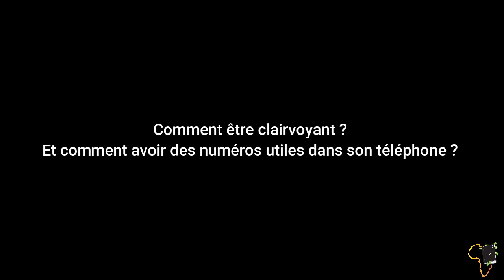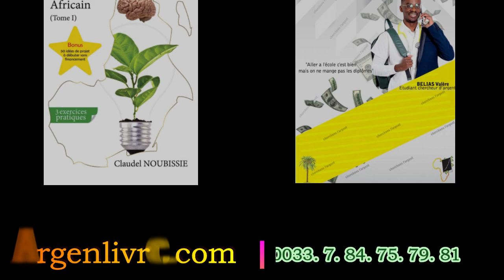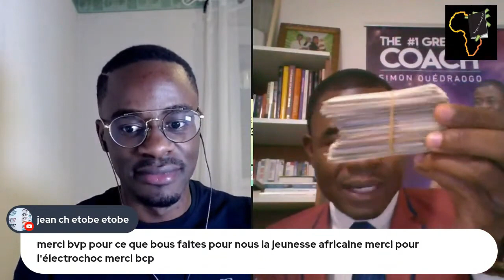Comment Se Construire un Réseau ?